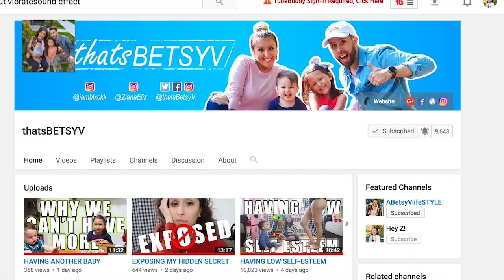CAUGHT HER PICKING HER BOOGERS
Caught her picking her nose, along with baby brother and I tell a long tale of what can happen... I also took my daughter to work with me. We also end the night crying our eyes out thanks to Netflix!

We are a YOUNG couple from Queens, New York City, I'm a mother of two adorable kids, Ziana Eliz 5-years-old and a 2-year-old baby boy named Gunner Patrick. We met online 7 years ago, dated for two-months, moved in together and got knocked up two-months after that! Are we perfect? Far from it, but we enjoy our crazy and get a long for the most part. I'm a stay-at-home-mom and the boyfriend works somewhere in the big world-- no one knows doing what! This is a kid friendly and family friendly vlog channel, hope you'll join!